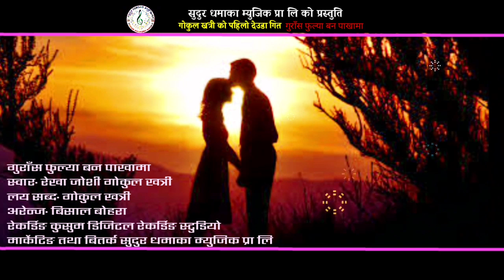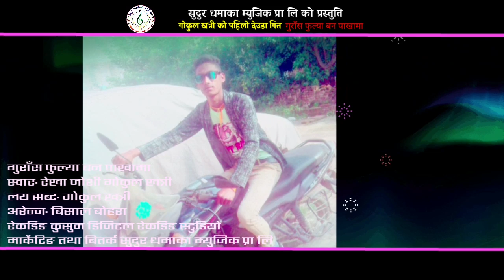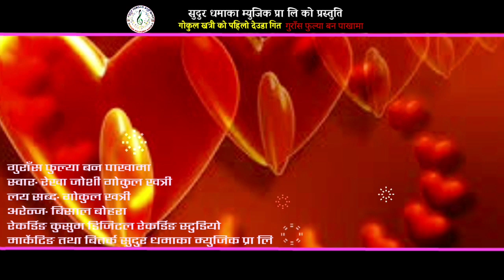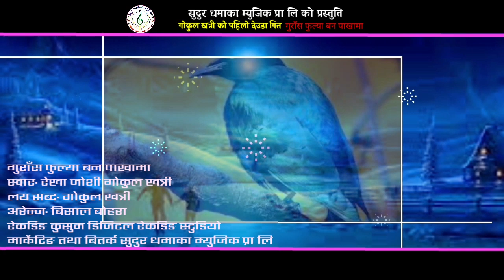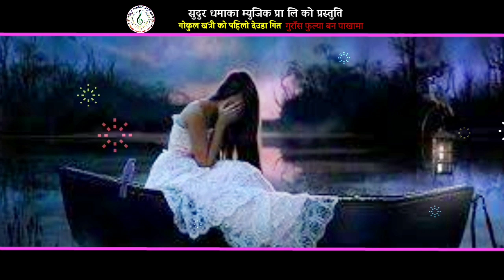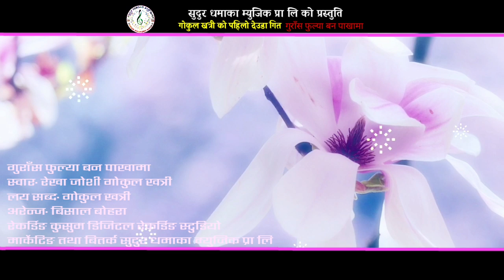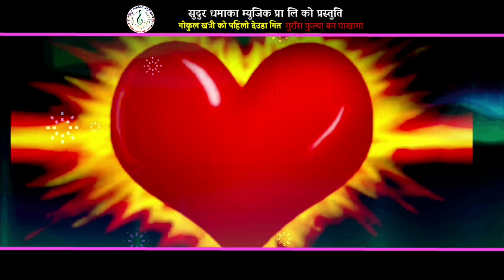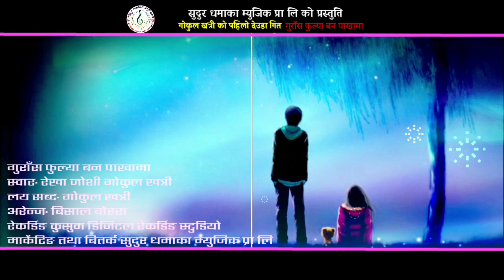New Deuda Song2076/2020||गुराँस फुल्या बन पाखामा||Rekha Joshi & Gokul khatri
New Nepali Deuda Song/2076/2020/"गुराँस फुल्या बन पाखामा" By/Rekha Joshi & Gokul khatri

🎧️ Audio Credits
➤Song:गुराँस फुल्या बनपाखामा)
➤Vocal:Rekha Joshi Gokul khatri
➤Lyrics:Gokul khatri
➤Arranger:Bishal Bohara
➤Record: Kusum digital recording studio

🎬️Video Credits
➤Model:
➤Camera:
➤Edit:
➤Direction:

All the Audio and Video rights of this Music Video  by SUdur Dhamaka Music Pvt. Ltd.9930394024